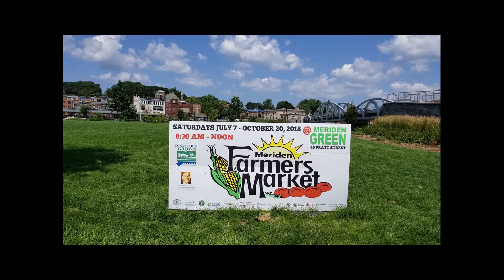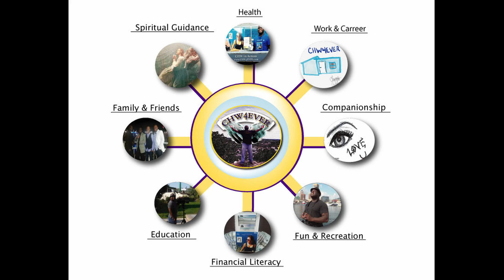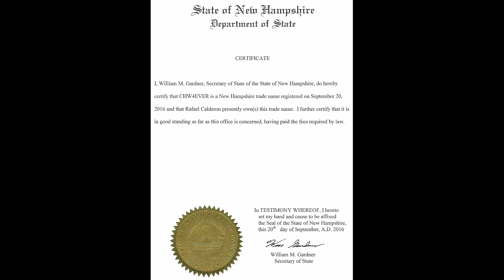CHW4EVER in Meriden, CT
There are millions of people living in depression and anxiety in Boston, MA and its surrounding communities.  CHW4EVER